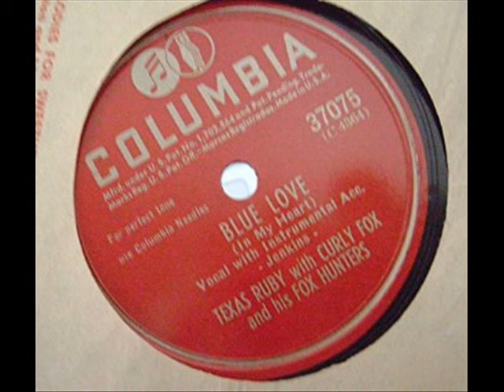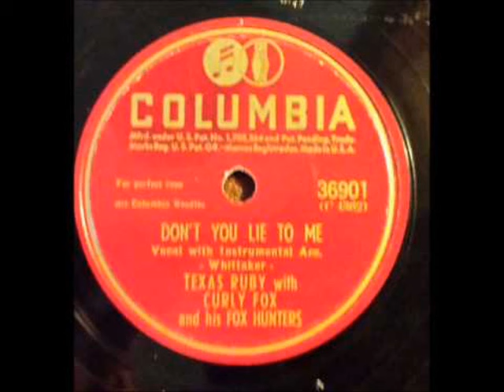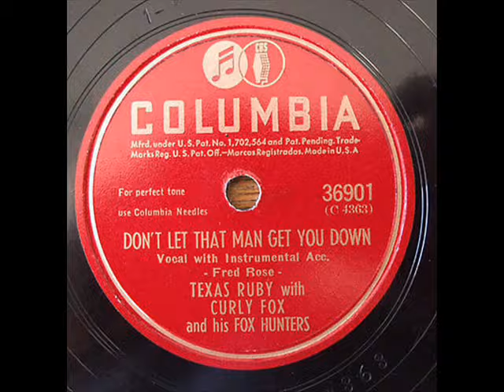1498 Texas Ruby & Curly Fox - Blue Love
We'll close out the week with Texas Ruby & Curly Fox performing Blue Love.  The tune was recorded in Chicago on February 15, 1945 and released as Columbia 37075.  For those who may not know, Curly Fox was touring as a fiddle player when only 13 and made his first recordings in 1929 with the Roane County Ramblers.  He teamed up with singer Ruby Owens in 1937.  She was a sister to Tex Owens, the writer of Cattle Call.  They married two years later and were popular performers till 1963 when Ruby was killed in a fire.  Curly never recorded again.  The Westerner